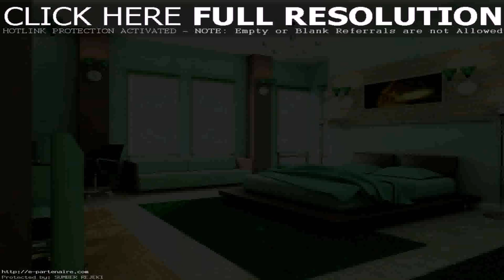Design Your Room With Paint Colors (see description)